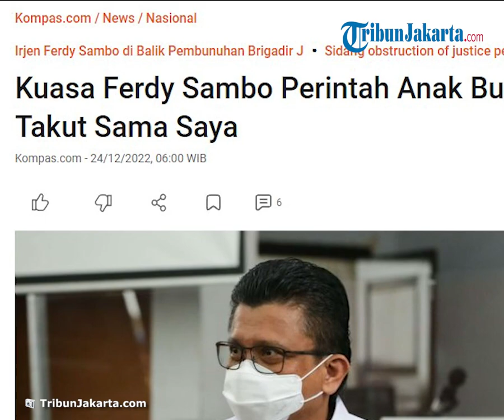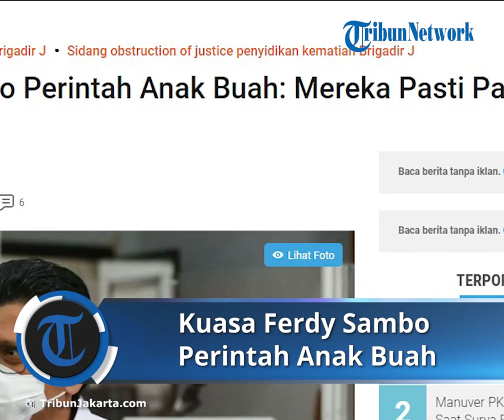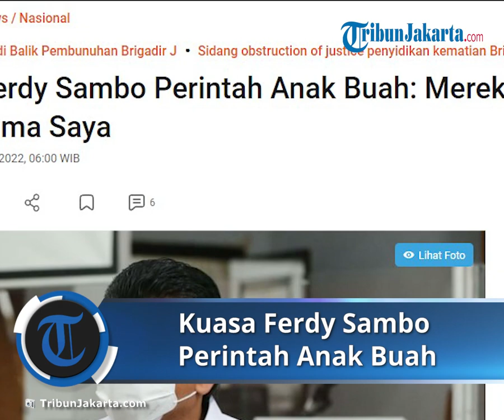Pengaruh Ferdy Sambo ke Anak Buah terkait Kasus Brigadir J: Pasti akan Takut untuk Menolak Perintah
TRIBUN-VIDEO.COM - Mantan Kepala Divisi Profesi dan Pengamanan (Kadiv Propam) Polri Ferdy Sambo mengaku melibatkan sejumlah anak buahnya di Polri untuk menghalang-halangi penyidikan kasus kematian Nofriansyah Yosua Barat atau Brigadir J.

Saat itu, Sambo memerintahkan bawahannya mengamankan, menghapus, bahkan memusnahkan rekaman CCTV di sekitar rumah dinasnya yang tak lain merupakan TKP penembakan Yosua.

Sambo begitu yakin anggotanya di kepolisian tak membangkang, sebab tahu mereka takut terhadap dirinya.

Ini disampaikan Sambo saat hadir sebagai saksi sidang obstruction of justice atau perintangan penyidikan kasus kematian Brigadir J dengan terdakwa Baiquni Wibowo dan Chuck Putranto di Pengadilan Negeri Jakarta Selatan (PN Jaksel), Kamis (23/12/2022).

"Setahu saya sih, perintah saya tertulis atau lisan itu pasti mereka jalankan dan pasti akan takut untuk menolak perintah," kata Sambo di persidangan.

Sebagai Kadiv Propam Polri dengan pangkat jenderal bintang dua alias irjen saat itu, Sambo mengaku punya kuasa besar.

Oleh karenanya, mantan perwira tinggi Polri tersebut yakin tak ada anak buahnya yang melawan, sekalipun dia memberikan perintah yang melanggar aturan.

Sedianya, menurut Peraturan Kepolisian Nomor 7 Tahun 2022 tentang Kode Etik Profesi dan Komisi Kode Etik Polri, seorang personel Polri bisa melapor ke pimpinan jika mendapat perintah tidak benar dari atasannya.

Namun, kata Sambo, para anak buahnya tak ada yang berani melaporkannya.

Tak hanya itu, Sambo mengeklaim dirinya dipercaya oleh para bawahan. Sebab, selama 28 tahun berkarier di Polri, dia tak pernah memberikan perintah yang salah.

Artikel ini telah tayang di Kompas.com dengan judul "Kuasa Ferdy Sambo Perintah Anak Buah: Mereka Pasti Patuh, Takut Sama Saya", Klik untuk baca

Editor : Fitria Chusna Farisa